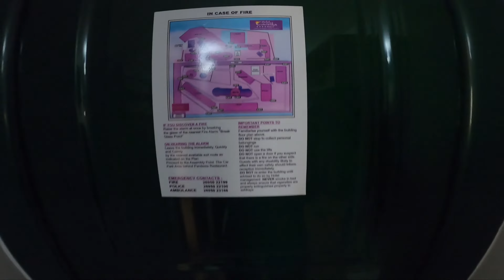Carette Beach Holiday Village 4K : Zante Greece ( Zakynthians )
Here is a video of a walk through of carreta beach fun center Greece.

if  you like this video please give it a thumps up and hit the subscribe button for the next pov, drone flight or look around hotels. the video was film in august 2022. I will put the website links for the following things: caretta fun park center, were we book our holiday from, there address and phone number.
I will also put up the equipment I use to make this video.

Caratte Beach Holiday Village :
Caretta Beach Holiday Village
Kalamaki
Zakynthos
29100 Greece